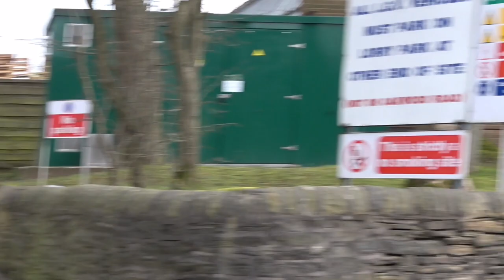*EXPLOSION*Make Pumps Four Training Exercise- Greater Manchester fire and rescue service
Protestors blocked the first 3 pumps on scene, protesting against climate change making it a challange for the firefighters.
At 9:30 the tanker exploded with a gust of black smoke in the air, after the explosion their was a number of casualties making it a complicated incident, dealing with three major effects of the incident. Mass casualty, leaking unknown substance and the fire itself
(Please understand everyone in the protest are all actors)

CALLSIGNS
G20P1-PO68 WCG
[RESERVE] G22P1- PN05 EHH
G23P1- PO11 AVG
G24P1- PF08 OZB
G42C2- MV54 AYT
G42S3- YJ64 JBE

GMFRS greater manchester fire and rescue service